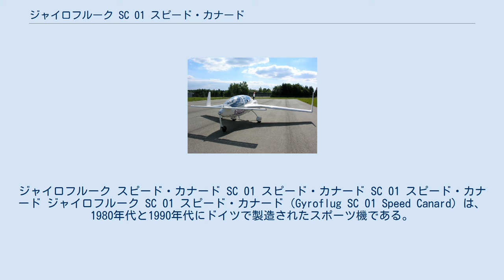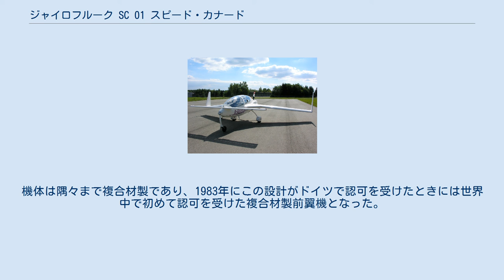ジャイロフルーク SC 01 スピード・カナード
ジャイロフルーク スピード・カナード SC 01 スピード・カナード SC 01 スピード・カナード ジャイロフルーク SC 01 スピード・カナード（Gyroflug SC 01 Speed Canard）は、1980年代と1990年代にドイツで製造されたスポーツ機である。
ルータン バリ・イージーの影響を受けてはいたが、スピード・カナードの設計は全く新規のものでルータンの意向は取り入れられていなかった。
バリ・イージーと同様にスピード・カナードは、方向舵を持つウィングレットを備えた中翼単葉の前翼機である。
タンデム複座のコックピットとキャノピーは、グライダーのグローブ ツイン・アステアから派生したもので、首車輪式の降着装置の前脚は引き込み式である。
機体は隅々まで複合材製であり、1983年にこの設計がドイツで認可を受けたときには世界中で初めて認可を受けた複合材製前翼機となった。
操縦系統での特徴は2つの方向舵を独立して操作することができ、これにより同時に両方の方向舵を外側に向けることでヨーイングを打ち消し合い、結果エアブレーキとしても使用することができる。
 1987年に4座型の「E-401」の開発が発表されたが、その後すぐに中止された。
 日本には桂文珍が所有する1機（SC01B-160）のみ存在している。
2017年末に1機登録が増えた